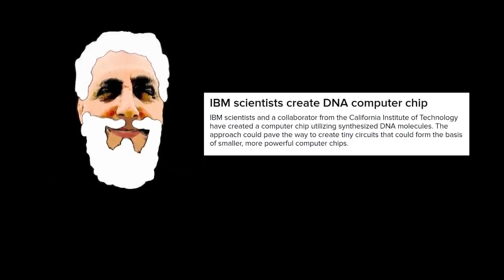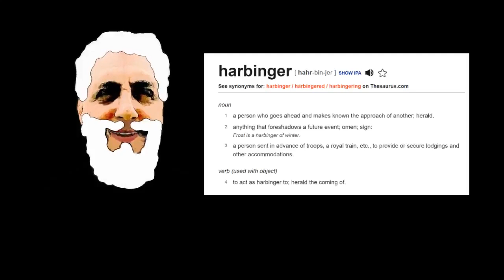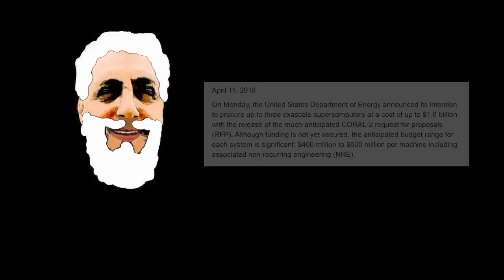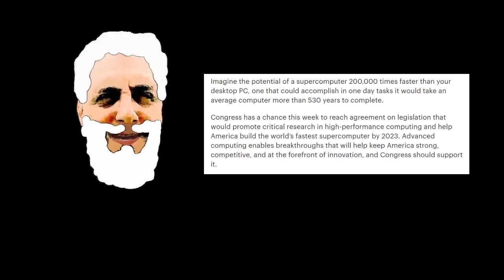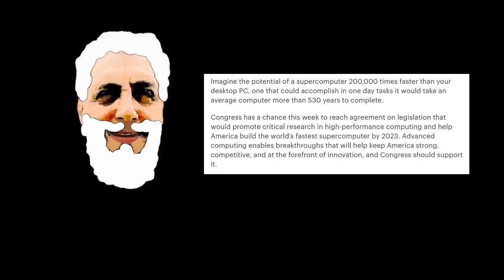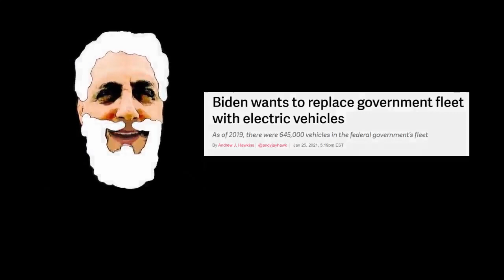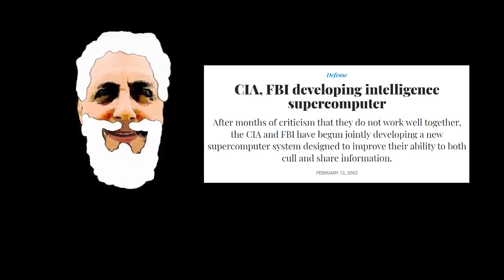DEMONIC MACHINE INTELLIGENCE 🤖🤖🤖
Ephors are not only behind the events of our age but they have been guided by artificial intelligence. The acronym A. I. is not telling the true source of many computer systems. It is D.M.I which stands for Demonic Machine Intelligence. Our electronic systems of hardware have been infiltrated with a demonic army of unclean spirits which has been given power to enslave the human race.